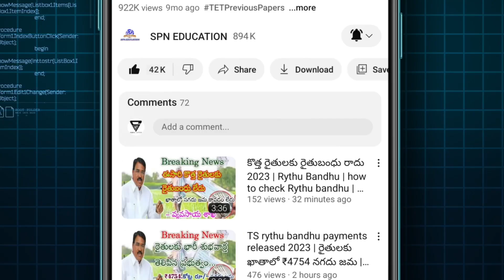రుణమాఫీ కోసం ఎదురుచూపులు 2024 || farmers waiting for rythu Runa mafi payments in Telangana live news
రుణమాఫీ కోసం ఎదురుచూపులు 2024 || farmers waiting for rythu Runa mafi payments in Telangana live news 2024

Government of Telangana The Congress government had continued the previous cong government's Rythu Runa mafi of Rs 2,00,000 per acre for the rain season. It started disbursal of the sum in August 2024 and covered all 64 lakh farmers in phases until May 2024. full detail information available in this video  watch this video don't miss SPN education in Telugu search vacancies education eligibility dates and application details please visit given below links.